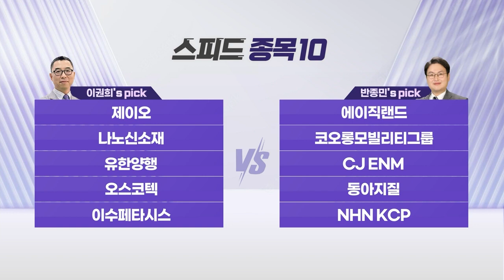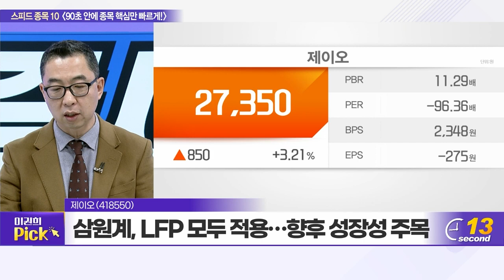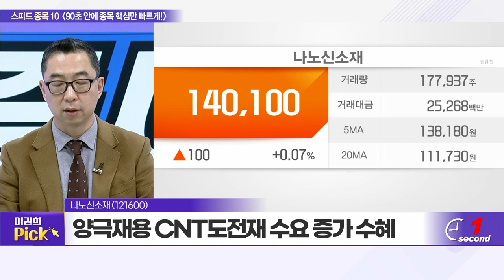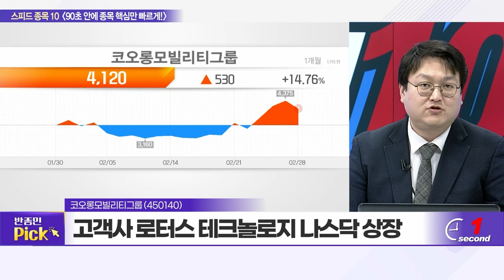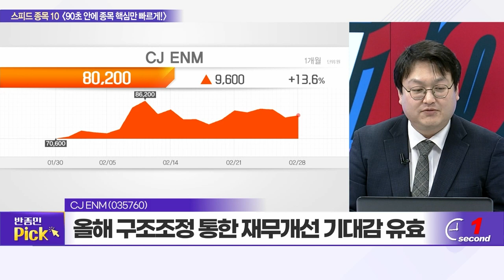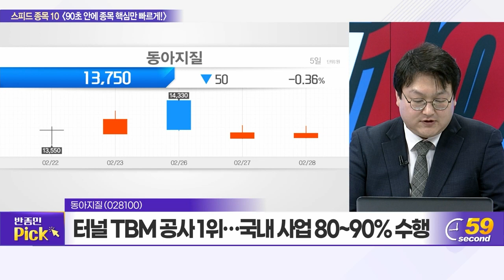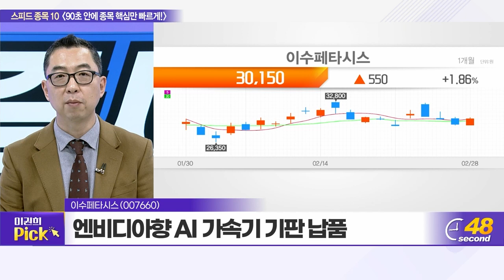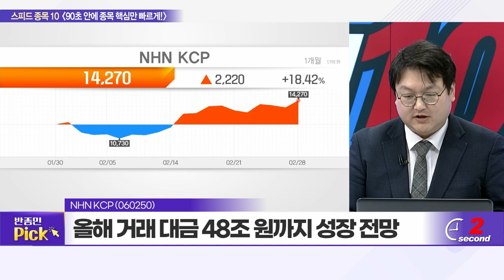제이오, 에이직랜드, 나노신소재, 코오롱모빌리티그룹, 유한양행, CJ ENM, 오스코텍, 동아지질, 이수페타시스, NHN KCP_스피드 종목 10 (20240228)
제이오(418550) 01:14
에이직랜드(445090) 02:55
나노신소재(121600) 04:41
코오롱모빌리티그룹(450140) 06:23
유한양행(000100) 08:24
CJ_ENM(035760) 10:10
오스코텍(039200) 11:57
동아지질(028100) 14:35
이수페타시스(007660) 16:22
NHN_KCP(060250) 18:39